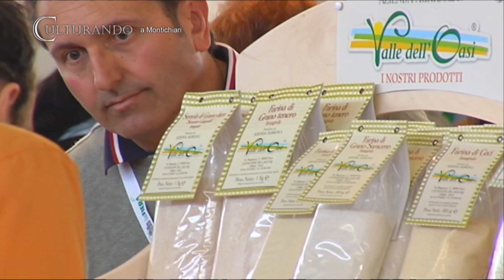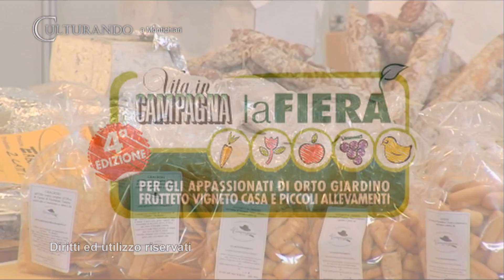Culturando Vita In Campagna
Ci siamo spostati a Montichiari per la quarta edizione della fiera organizzata da Vita in Campagna. Un evento che, dando spazio ai prodotti della terra, permette ai visitatori - quest'anno oltre i 40.000 - di conoscere, imparare ed apprezzare le peculiarità d'Italia.

Ascoltiamo insieme le parole di Giorgio Vincenzi direttore responsabile di Vita in Campagna.